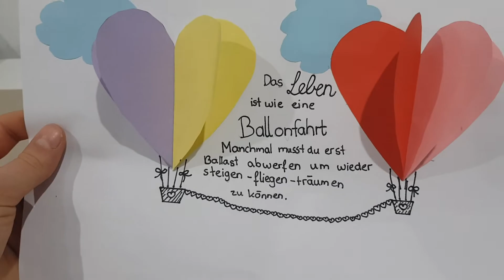Valentinstag Bastelidee Part 1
gleich kommt Part 2